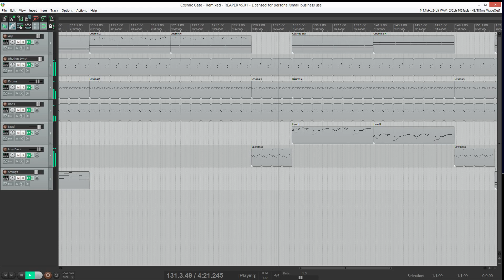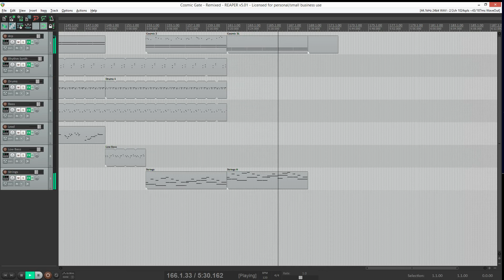Cosmic Gate Remixed - Ambient Synthesizer Music Composition Made using Reaper DAW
Cosmic Gate Remixed - Slightly more variety and mixed version of my ambient synthesizer tune I made using Reaper DAW.

Besides collecting, having fun and composing on synthesizers, I sell Movie, TV, Game, and Anime inspired jewelry;